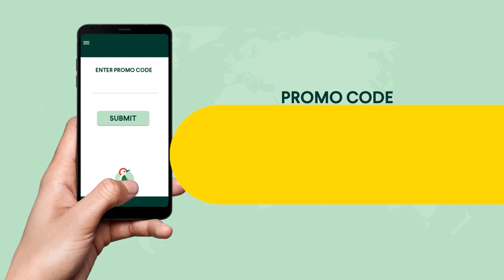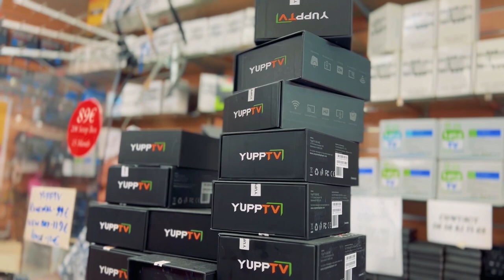பிரான்ஸில் கொரோனா 7வது அலை! 1.5 இலட்சம் தொற்று! கூட்டணி இல்லை - Olivier Marleix! 29-06-2022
பிரான்ஸ் செய்திகள்